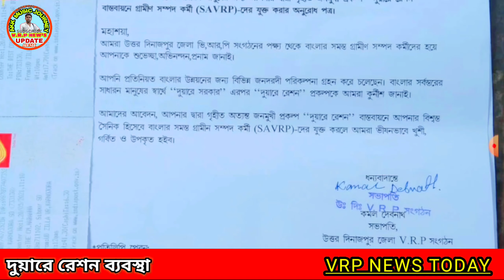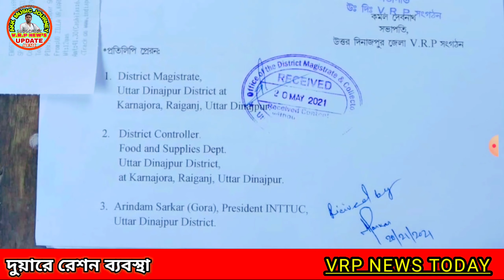VRP NEWS/ দুয়ারে রেশন ব্যবস্থা নিতে হলে কি করা দরকার VRP সংগঠনের/কমল দেবনাথ জিন্দাবাদ/